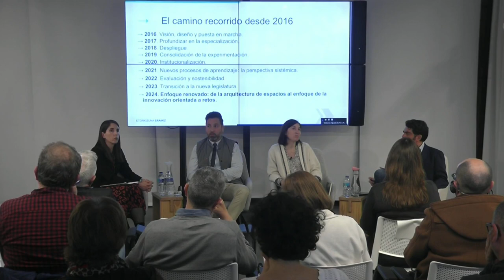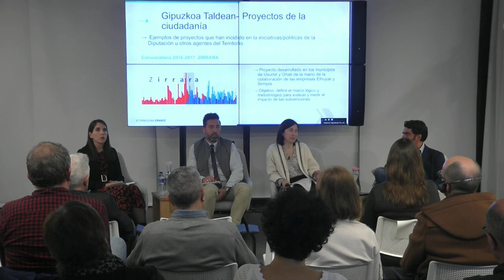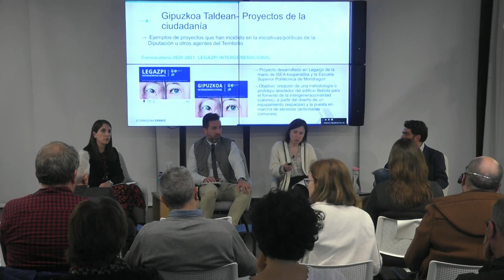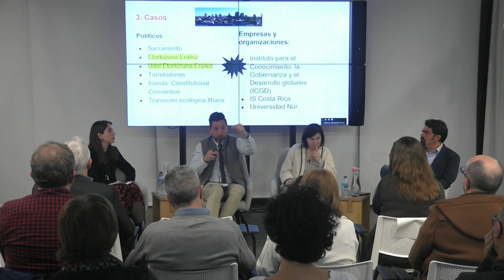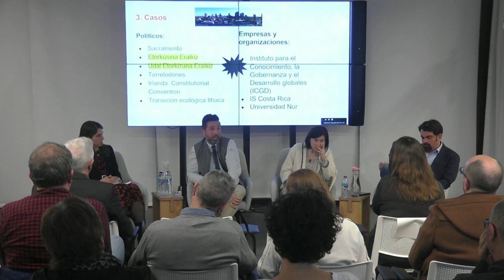Experimentos de Buena gobernanza en tiempo real